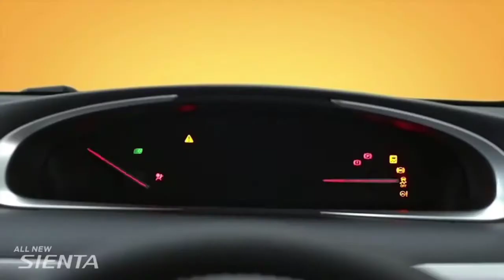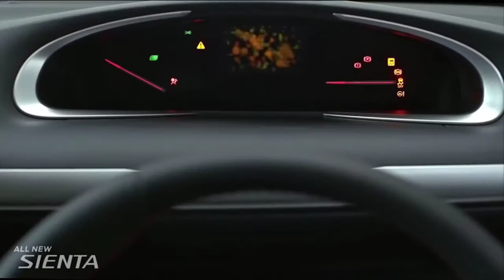TOYOTA ALL NEW SIENTA 2018 ( DELTAMAS MEDAN ) Sales Toyota Medan - 081397908595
Harga AllNew Sienta 2018 Medan Sumatera Utara

Berikut Harga Terbaru 2018 :
🚘 NEW SIENTA 1.5
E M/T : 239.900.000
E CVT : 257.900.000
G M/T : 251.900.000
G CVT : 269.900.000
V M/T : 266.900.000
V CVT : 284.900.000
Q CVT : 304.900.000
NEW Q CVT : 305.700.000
Q CVT(Black Trim) Limited : 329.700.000

Info Marketing Toyota
👨‍💼 Ridho Hrp
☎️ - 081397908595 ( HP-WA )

Promo terbaru 2018 :
- Dp Minimal 15 - 20 %.
- Free Kc Film 3M Garansi 5 Thn.
- Free Anti Karat
- Free Alas Dasar.
- Free P3K.
- Free Segitiga Pengaman.
- Free Payung.
- Free Talang Air.
- Free Sarung Jok.
- Free Car Charging.
- Free Body Cover.
- Free Racun Api.

Kredit cepat hanya 3 Hari.
Terima tukar/tambah segala jenis mobil.

Pembelian dapat layanan :
- Deltamas Service.
- Deltamas Home/Kantor/Jalan Service.
- Deltamas Derek/Gendong Free 50 K/M.
- Deltamas Bike Service.
( Service terbaik kami lakukan bagi kendaraan anda )

LAYANAN TERBARU DELTAMAS SM RAJA :
- Deltamas Body Repair.
- Deltamas Body and Paint.
- Deltamas Detailing Glare.
- Deltamas Parkir Inap KNO Rp. 50.000 Day.
( Diantar/Jemput kebandara terhindar dari panas/Hujan & Kejahatan , SAFETY Car )

" MELAYANI 24 JAM UNTUK ANDA "

NB : Mau Info Terbaru tentang mobil Toyota...?
Di Save yah WhatsAppnya.
Selamat beraktivitas